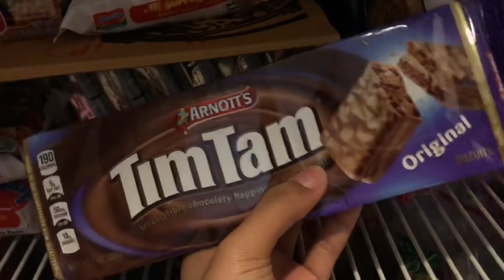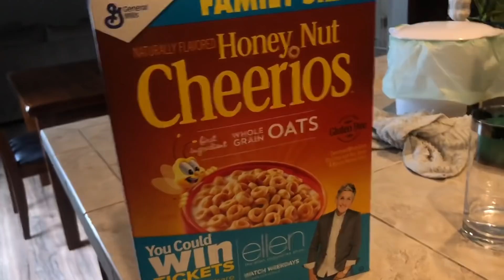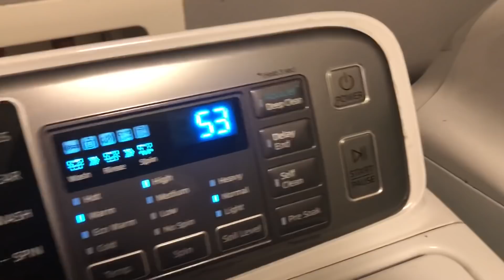a REALISTIC day in my life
Open for more of me

Make sure to download younow and follow me, I’m going to start going live once a week.

Codes save that shmoney
African mall - ”africanmall1812”
Iris beauty - ”Sovida15”
Glossy nia - ”SOVIDARES”
MyOutfitOnline - “sovida25”
Dorm - “Sovida”
XLashCosmetics -“SOVIDA15”
FabFitFun - “SOVIDA”
Neckessity - “SOVIDARES”
Muddy body “SOVIDARES”

FAQ
I’m 15
Birthday: 11/15/03
Intro song kamikaze lil mosey
I use my iPhone 8+ and iPhone 7 to film
I use iMovie & PocketVideo to edit